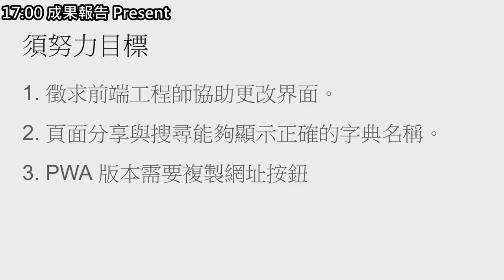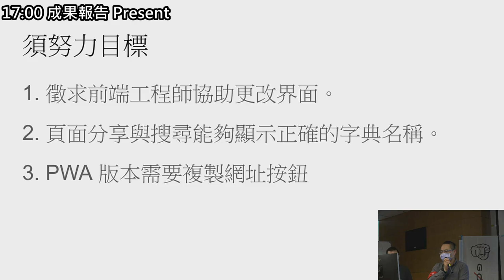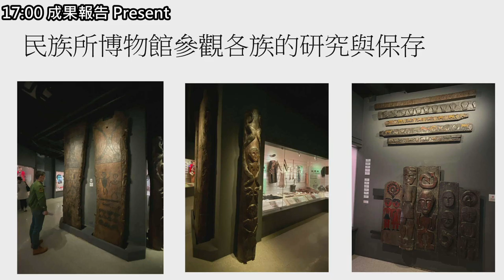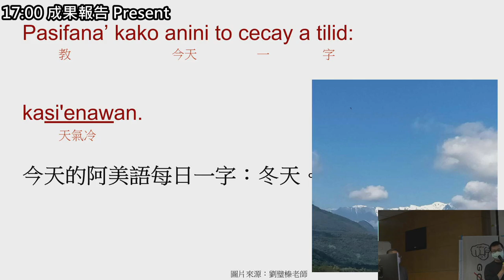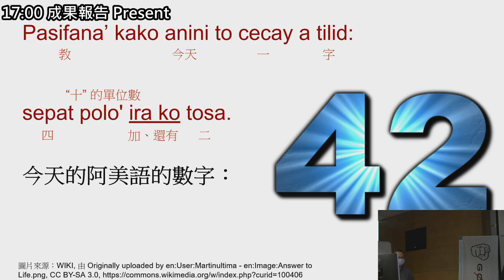g0v tw hackath42n — 成果報告 — 阿美語萌典 ／ 小蟹 — 第肆拾貳次黑客松